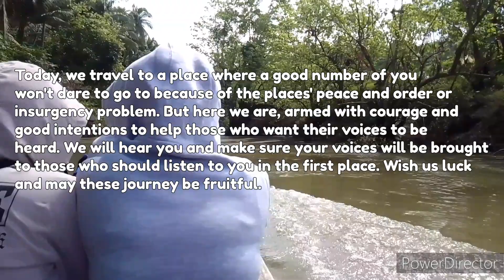Biyaherong Pobre | Travel to the town they jokingly called Municipality of Japan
Biyaherong Pobre. Your one of a kind and not usual traveller. Let's explore together to places less travelled as these places needs to be explored and visited too. Let's enjoy life and travel where our heart and feet bring us.
Traveling upstreams this time to Jipapad Eastern Samar